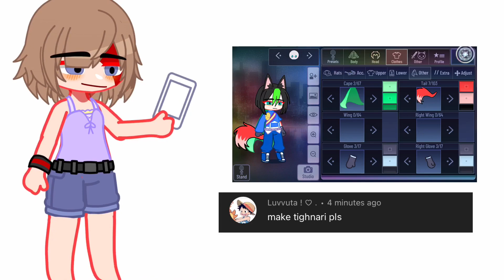I made Tighnari(8/55 Genshin characters made) Suggested by @Poptarts_.42 (Who’s next?)